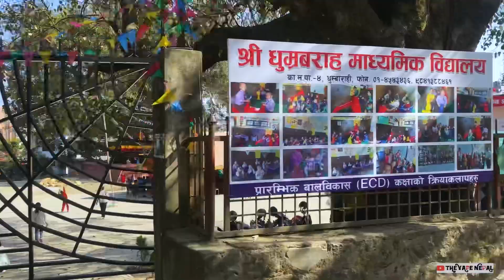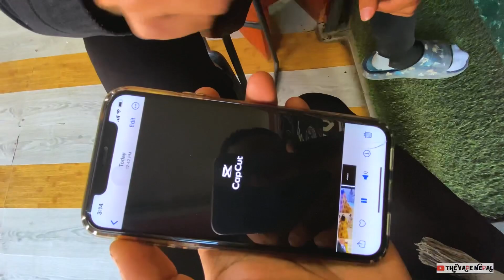| Nepalgunj Flop | Bhang in Kathmandu | SHIVARATI 2024